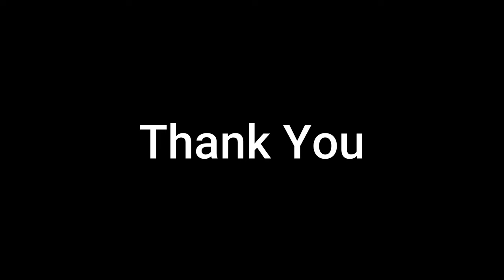Spiritual and Relaxing Prayer Chanting In a Buddhist Monastery || The Phd Vlogger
Spiritual and Relaxing Prayer Chanting In a Buddhist Monastery
MY GEARS -
My Hydrid Bike (Bicycle)
Card Reader
Vlog Camera
Action Camera
Go Pro Battery
Go Pro Selfie Stick
Mini Tripod
Camera Tripod
Go Pro Charger Box
Go Pro Handle bar Mount
Go Pro Case
Helmet Strap Mount
Kit Lens Cap
Kit Lens UV Filter
Camera Cage
Camera Screen Protector
Camera Dry Container
Camera Memory Card
Go Pro Memory Card
Power Bank
Smartphone Wide Lens
Full Head and Face Mask
Cotton Riding Gloves
Knee & Elbow Guard
External Hard-drive case
Laptop Bag
Tank Bag
Shotgun Mic
Lapel Mic
Helmet Mic
Lapel Mic Windscreen
Face mask Cover
Mobile Handle bar Mount
Bike Lock